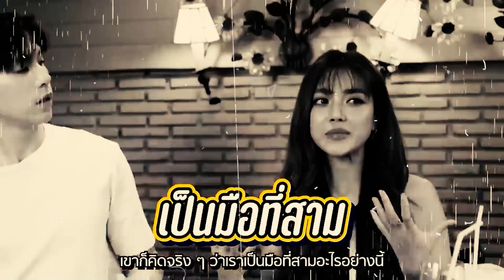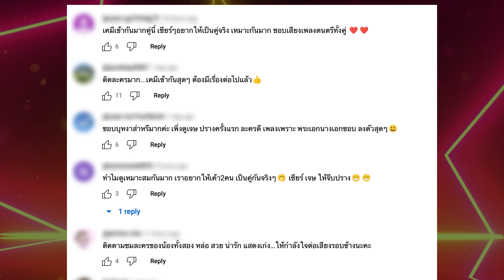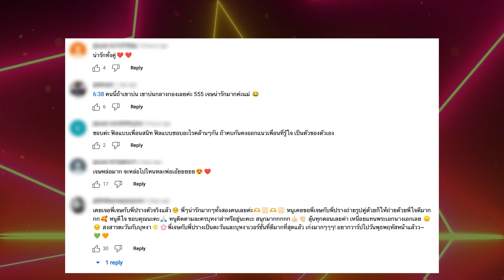ทัวร์จ่อชนรั้วเข้าบ้าน “เจษ-ปราง” ควงคู่เคลียร์สัมพันธ์ เผยสถานะตอนนี้เป็นอะไรกัน | TOP DARA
ดราม่าถล่มโดนด่าหนักหน่วง ล่าสุดต่างคนต่างโสด “เจษ เจษฎ์พิพัฒ” และ “ปราง กัญญ์ณรัณ” คู่พระนางละครดัง “บุหงาสาหรี่” ควงคู่กันมาเปิดใจประเด็นดราม่าและสถานะตอนนี้ ใน Jes’s First Time Ep.32 ครั้งแรกของ”เจษ” กับ “เลดี้ปราง”